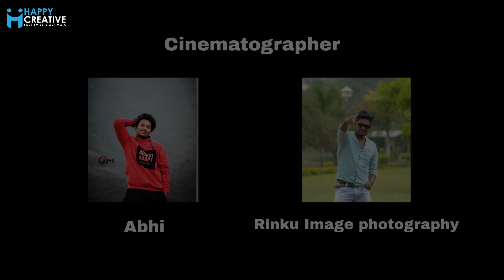Haye Re Baby | New Koraputia Song | Happy Creative